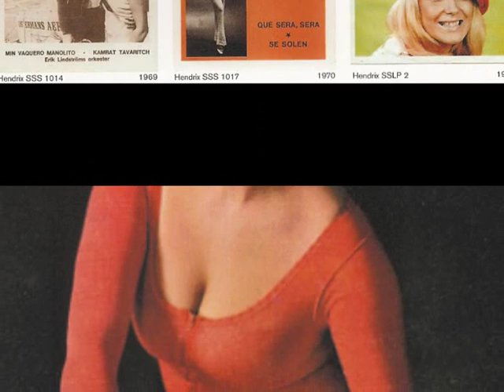Berith Anserud - Alla Män Är Inte Så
Hendrix SSS 1010, 1969. Berith var även känd som värdinna i Hylands Hörna 1965.